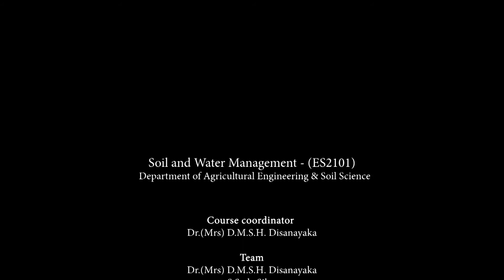Determination of Field Capacity Field method - (Teaching Material for the students of ES2101)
Teaching Material for the students of ES2101

Field Practices of Soil and Water Management

Course coordinator
Dr.(Mrs) D.M.S.H. Disanayaka
Department of Agricultural Engineering & Soil Science

Team
Dr.(Mrs) D.M.S.H. Disanayaka
S.S. de Silva
L.S.B. Dhanapala
M.D.P. Nayanarangani
M.F. Sadeeka
B.G. Ranahansi
A.G.D. Sandamini
D.M.B.M. Deegala
B.M.U.R. Basnayake

Filmed By
Hirantha Madurasinghe